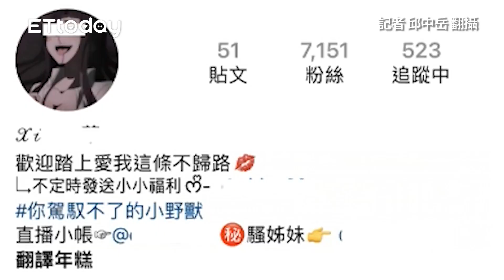IG狂曬「火辣雪乳照」詐4人百萬 嫌犯真面目曝...被害人驚：男的